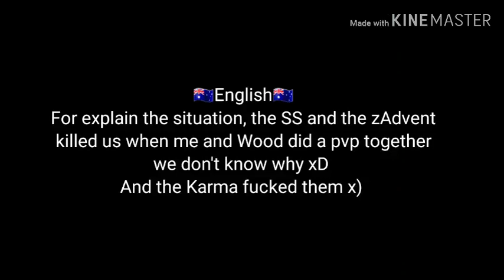⚜War WildCraft⚜ 2v2 ⚠️Me, Wood vs SS, zAdvent⚠️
Gg le mosh uvu on a grv géré koupin xD 😂💛
Ils ont tapé les mauvaises personnes ces kasso débiles p,p
Ils puent la merd2 plus ;_;
Le Karma il les a bien bz la :D